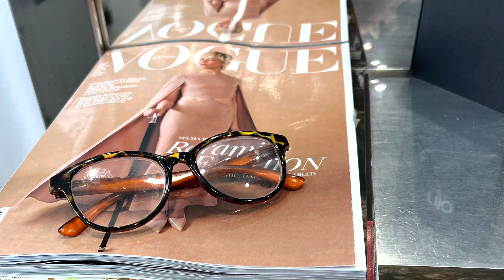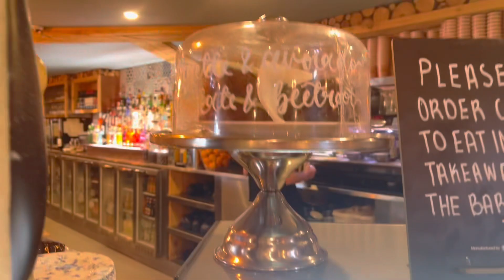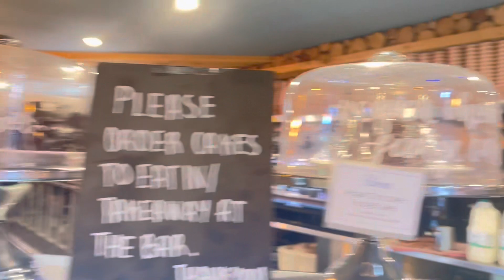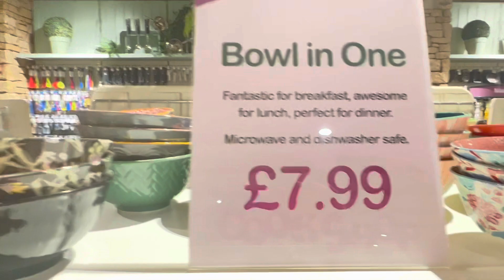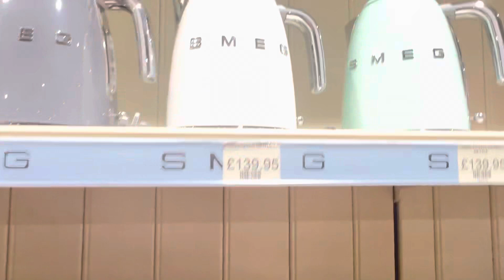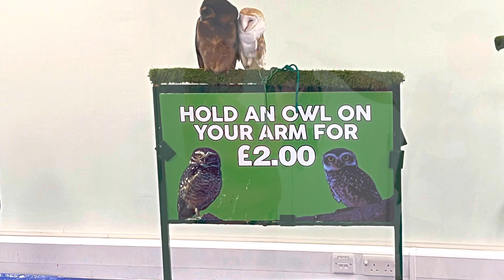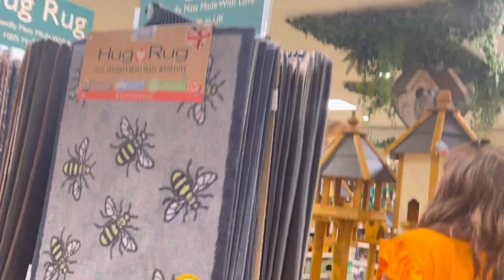Weekly vlog,garden centres, bowling, breakfast and owls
Spend a few days of my week with me.

Steven_mackinnon_custom_hair

Instagram tinastalktime